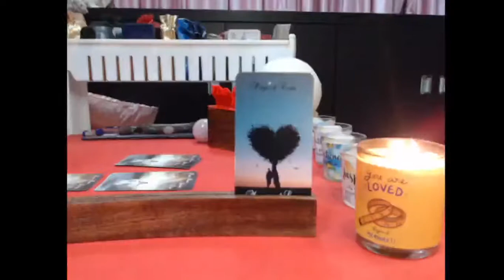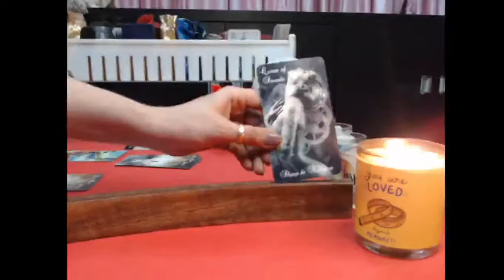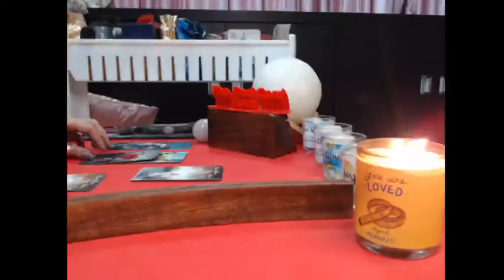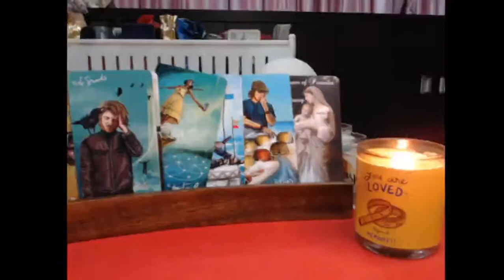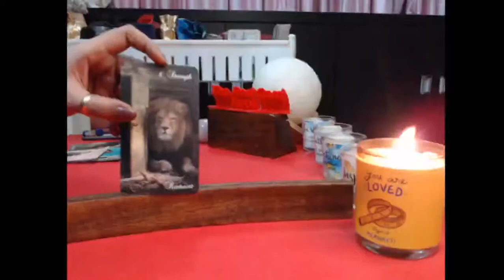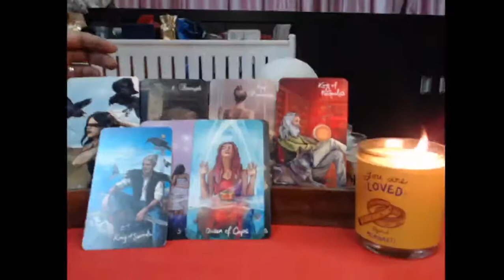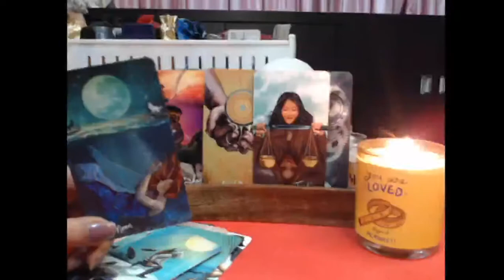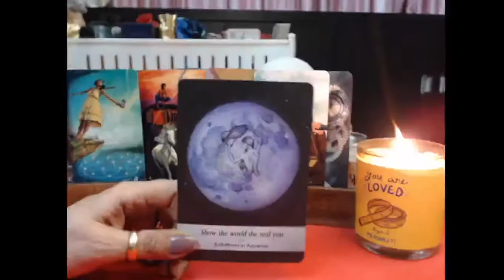Taurus July 2021 How do they feel about you?